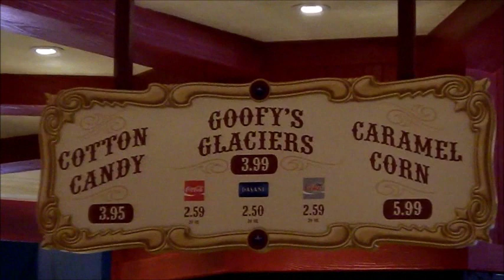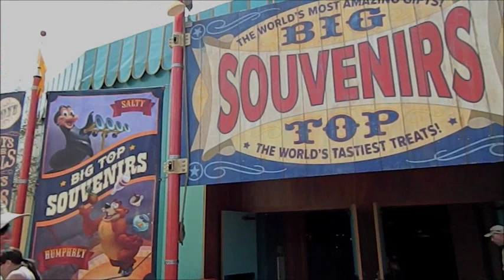Big Top Souvenirs- Opening Day Walk Through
Big Top Souvenirs is the new shopping location in Storybook Circus at the Magic Kingdom. Located inside the big blue tent, Big Top specializes in toys, hats, and other generic merchandise, as well as Circus-themed foods such as Candy Apples, Cotton Candy, and Candy.
Also, you'll get a quick look at the exterior of Pete's Silly Sideshow and the Yellow Fastpass/Dining Area tent.